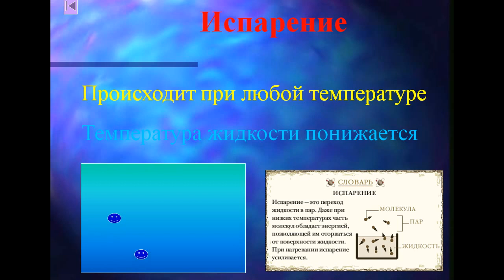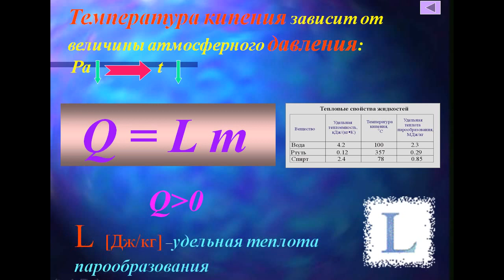Парообразование и конденсация. Физика 8 класс.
Презентация. Физические основы процесса. Формулы, графики, единицы измерения.